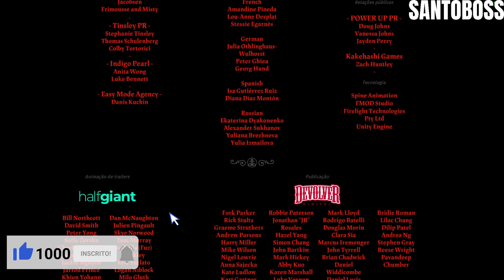Cult of the Lamb Derrotar Aquele Que Espera e Final Bom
Veja neste vídeo como derrotar Aquele que espera o boss final do jogo Cult of the Lamb. Também pode conferir o final bom do jogo

Hardware Usado:
Ryzen 5700g
32gb de ram 3200mhz (4x de 8gb)
4gb dedicado a vídeo

Mais conteúdos sobre o game!

Sinopse:
Cult of the Lamb coloca o jogador no papel de um cordeiro possuído, que é salvo da aniquilação por um estranho sinistro e precisa quitar sua dívida recrutando seguidores leais em nome dele. Crie seu próprio culto em uma terra de falsos profetas, aventurando-se por regiões misteriosas e diversas para criar uma comunidade fiel de Seguidores da floresta e para propagar sua Palavra e se tornar o único culto verdadeiro.

MONTE SEU REBANHO
Reúna e utilize recursos para construir novas estruturas, realize rituais sombrios para aplacar os deuses e dê sermões para reforçar a fé do seu rebanho.

DESTRUA OS INFIÉIS
Explore um mundo vasto, gerado aleatoriamente, enfrente hordas de inimigos e derrote líderes de cultos rivais para absorver o poder deles e afirmar a supremacia do seu culto.

Quer Ficar por dentro das novidades?!